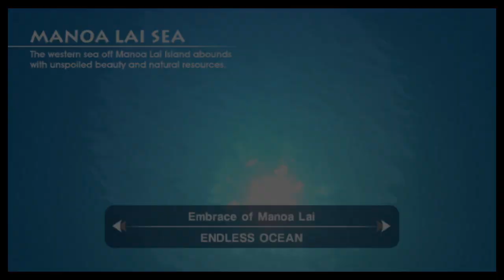Let's Play Endless Ocean, ep 26: Back outside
Nice to be back out and about, with plenty of open water to explore.